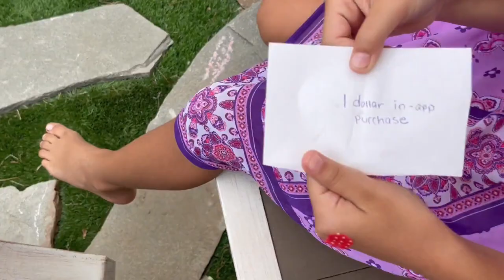X Shot Skins | The future of blasters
These blasters use art printing technology , with these x shot sking you can choose different skins to play with. Come aling with us today as we play a game with the new x shot skins blasters.  whoever knocks over the cup gets whats inside! what do you think we will win?